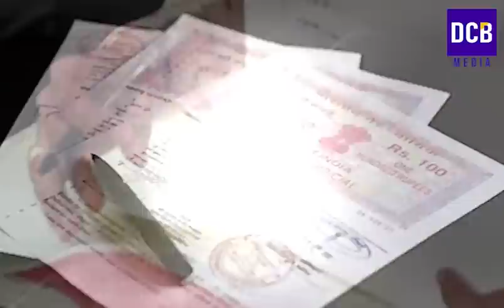2023 ബജറ്റ് വന്നു | വീടും സ്ഥലവും ഉള്ളവർക്ക് 4 മുട്ടൻ പണികിട്ടി | മാറ്റങ്ങൾ അറിയാതെ പോകരുത് | Home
2023 ബജറ്റ് വന്നു | വീടും സ്ഥലവും ഉള്ളവർക്ക് 4 മുട്ടൻ പണികിട്ടി | മാറ്റങ്ങൾ അറിയാതെ പോകരുത് | Kerala 2023 budget new provisions related to Land and home
new home taxes updates in kerala
New land registration updates in 2023 kerala
2023 Kerala budget news
Kerala Ration Latest News
February ration latest updates
kerala ration distribution in February month
Latest information of ration distribution of February ration in Kerala
Kerala ration updates in February
Kerala ration shop timing in February 2023
February ration distribution in kerala details
February ration distribution Kerala
Kerala ration latest updates in February
December  ration allotment to every ration cards in Kerala
December ration distribution details in malayalam